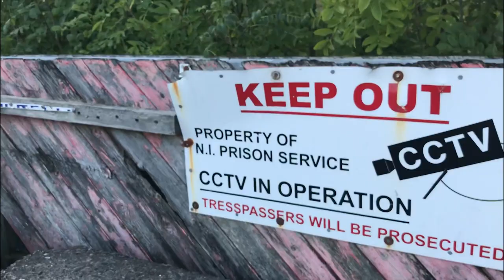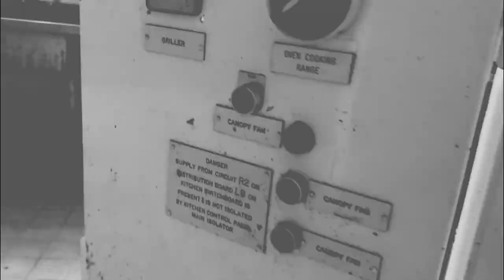PRISON AND DRONES?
Got to hit up this awesome prison that was build for the "bad kids" back in the day... Basically a prison for children. KwadKore Ireland crew showed me the ropes! Wish I had more batteries to burn but the rain came. That didn't stop us from exploring this amazing place  :)

My buddy KamoFPV helped me on this edit :) Big shout out to this talented man! 13 and teaching me the ways :P